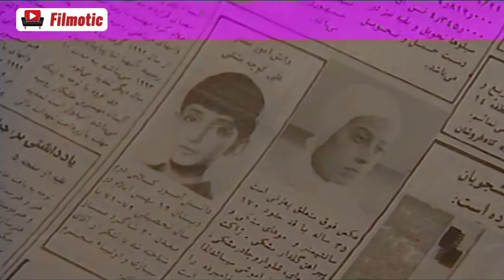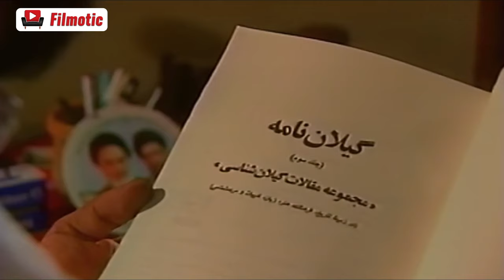سریال آپارتمان - قسمت 8 | Serial Aparteman - Part 8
یک پزشک و یک پرستار، علاوه بر آنکه در یک بیمارستان همکار هستند، در یک مجتمع مسکونی در همسایگی هم زندگی می‌کنند و اندکی بعد، تصمیم می‌گیرند با یکدیگر ازدواج کنند. در شب عروسی، داماد در مراسم حاضر نمی‌شود و این موضوع، علاوه بر نگرانی و اضطراب، زمینه‌ساز بروز اختلاف و سوءتفاهم میان دو خانواده نیز می‌گردد
بازیگران:
جمشید اسماعیل‌خانی، پرویز پرستویی، شهره لرستانی، حمیده خیرآبادی، افسانه چهره‌آزاد، امین تارخ، حمید جبلی، رضا کیانیان، آتیلا پسیانی، حمید لولایی، بیوک میرزایی، رسول نجفیان، نیکو خردمند

کارگردان: اصغر هاشمی
نویسنده: فرهاد توحیدی

سال تولید: 1372
A doctor and a nurse, besides being colleagues in a hospital, also live in a residential complex in the neighborhood and shortly after, they decide to marry each other. On the wedding night, the groom does not attend the ceremony, and this issue, in addition to worry and anxiety, also causes disagreements and misunderstandings between the two families.
Serial Aparteman - Part 8

Cast:
Jamshid Ismailkhani, Parviz Parstuoei, Shohreh Lorestani, Hamide Kheirabadi, Afsaneh chehreh Azad, Amin Tarokh, Hamid Jebeli, Reza Kianian, Attila Pesiani, Hamid Lolaei, Buyuk Mirzaei, Rasul Najafian, Niko Kherdmand

Director: Asghar Hashemi
Author: Farhad Tohidi

Production: 1991
Genre: Romance, Family